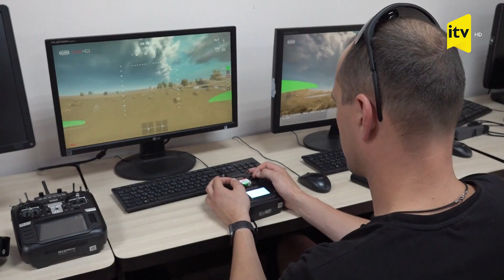Ukrayna ordusunun dron bazası: Bu dronlar Rusiya əsgərlərinin gizləndiyi bunkerləri dağıdır